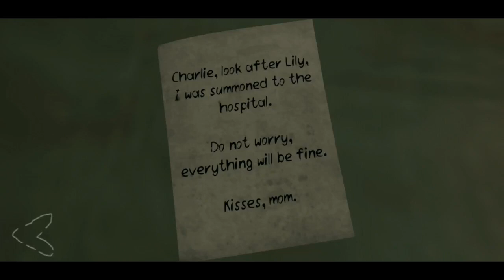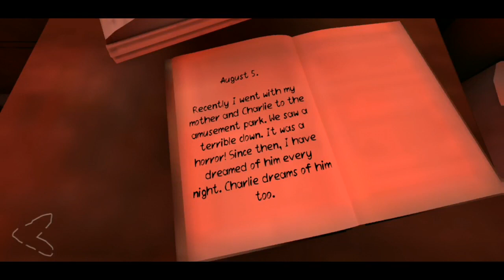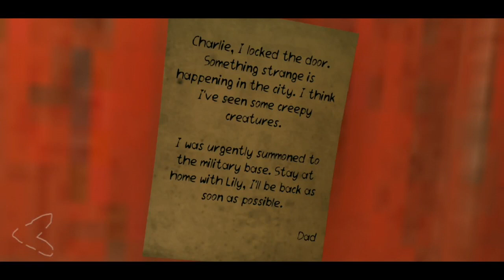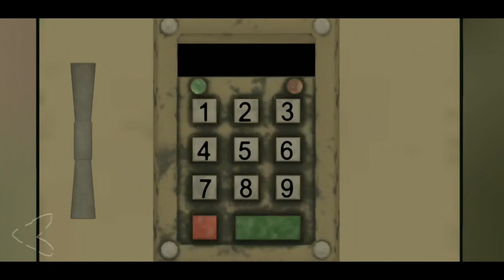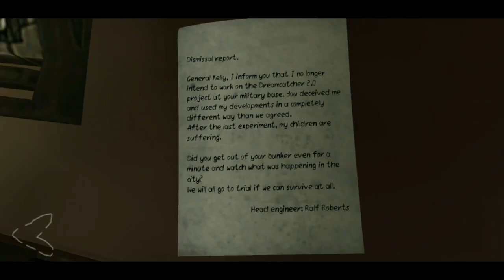Death park 2 (scary clown game)